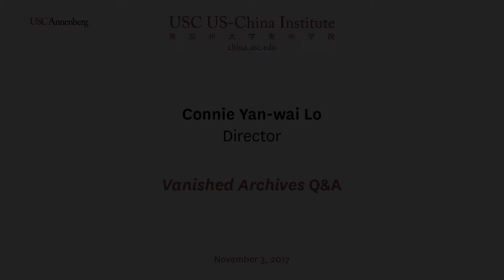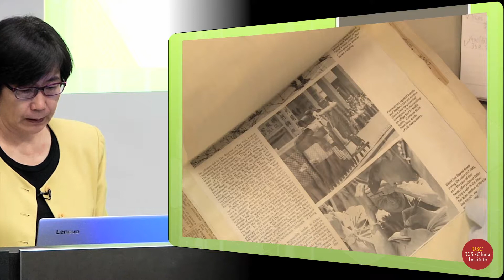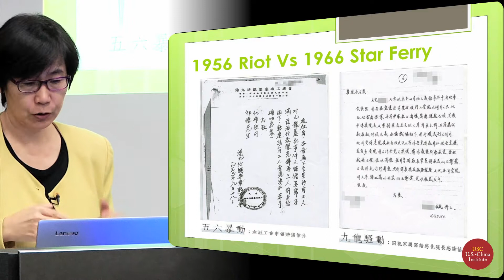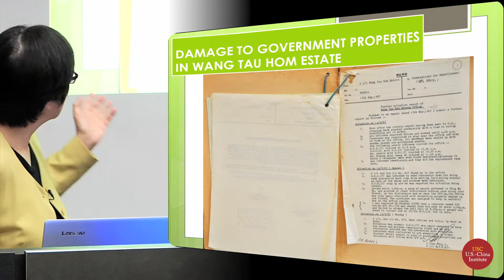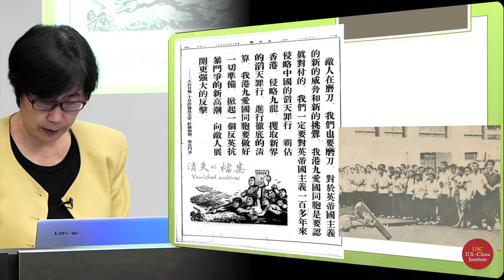Vanished Archives Q&A with Director Connie Yan-wai Lo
The 1967 riots are a watershed in Hong Kong history and some would say the starting point for the development of Hong Kong consciousness. Yet the official records of this critical period today are sadly incomplete. What information can be found online is hard to verify and authenticate. Documentary film director Connie Lo Yan-wai spent four years interviewing participants of the riots, from the children of the leftist leaders of the time, to members of the “bomb squads”, union leaders and patriotic students. Others who share their personal experiences include former police officers, a senior government information director, journalists and a number of witnesses and victims. Lo sifted through piles of old newspapers, government documents and declassified British government records in order to produce the documentary, Vanished Archives. As a number of those who experienced the events of the time passed away during the four years it took to produce the film, the documentary has become their final record of their recollections of and reflections on those times. Are the political entanglements between the Mainland and Hong Kong fifty years ago a mirror reflecting today’s Hong Kong?  Some maintain traces of the past can be detected in the present.

Over the past two decades, Connie Yan-wai Lo worked in different media groups including the TV Division of Radio Television Hong Kong, the News and Public Affairs Department of Asia Television Limited, Fairchild TV in Canada and the News and Public Affairs Department of Television Broadcasts Limited. She has founded Studio for Public Humanities Limited in 2012 with a focus in history documentation.